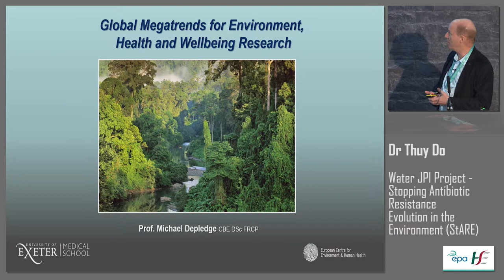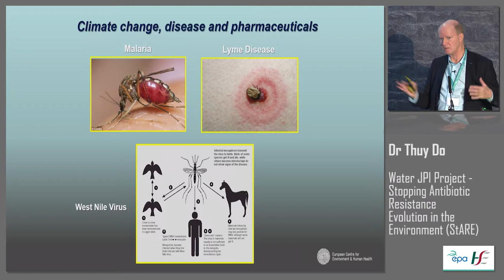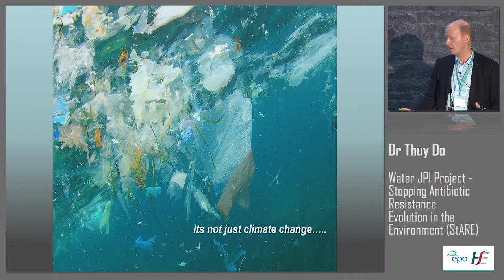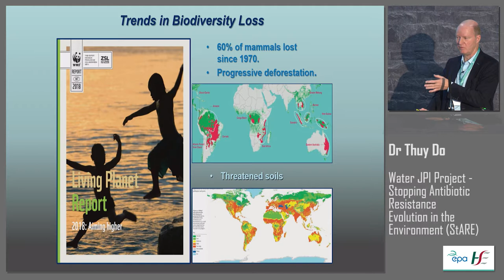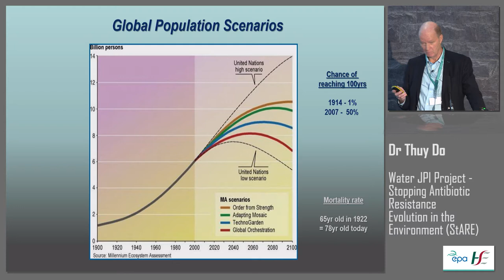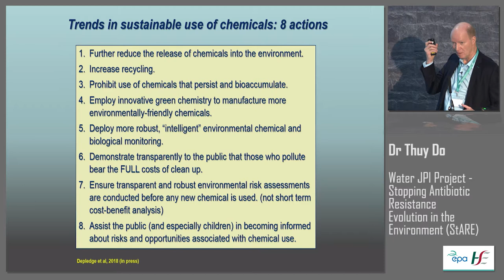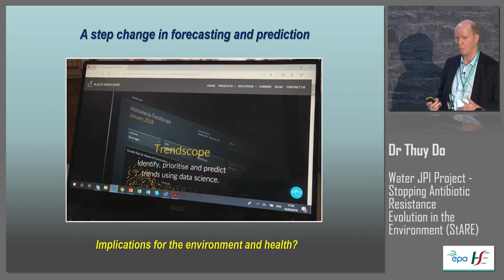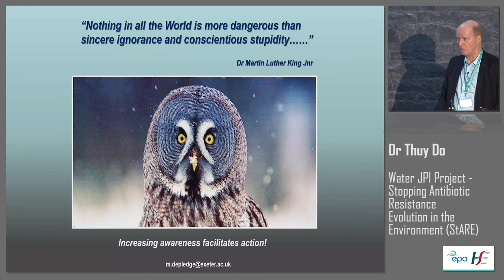Professor Mike Depledge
Horizon Scanning - EU and Global mega-trends for Environment, Health & Well-being research